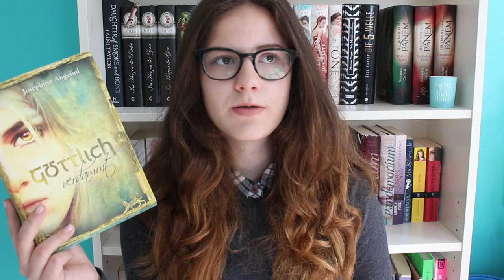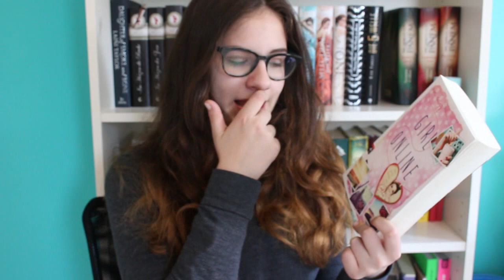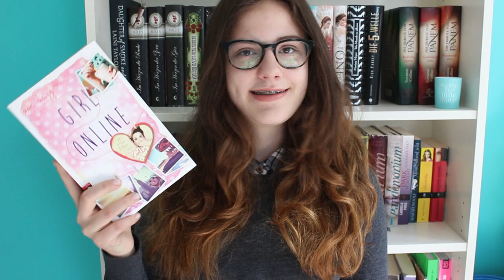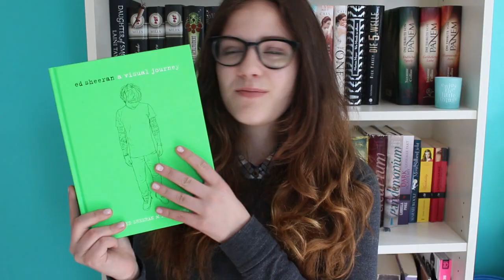GELESEN - Monatsrückblick(e)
Huhu Leute! Ich habe was gelesen, und das zeige ich euch heute.
Gilt das eigentlich noch als Video für diese Woche wenn ich es um 11:08 hochlade? Ich sag einfach ja. Ich enschuldige mich, dass ich ab und zu nicht ganz im Fokus bin, keine Ahnung wieso. Auserdem musste ich am Ende das Video schnell und leise zuende drehen. Habs jetzt einfach so genommen, weil ich das ganze Video nicht nochmals drehen wollte.  Joa. Also ich muss jetzt echt mal schlafen, deswegen folgen weitere Links morgen oder so... Viel Spaß beim Schauen :D